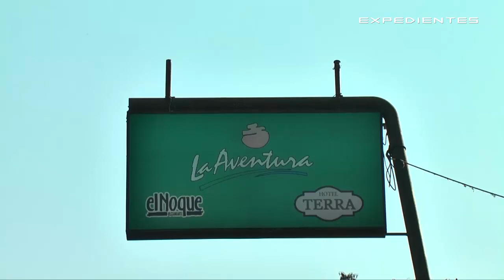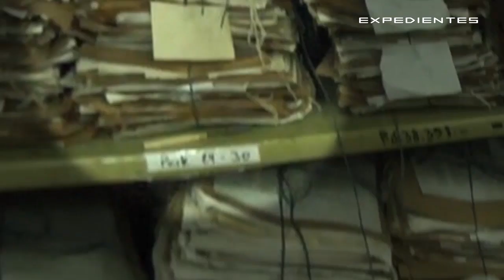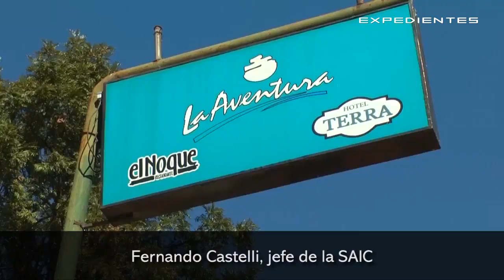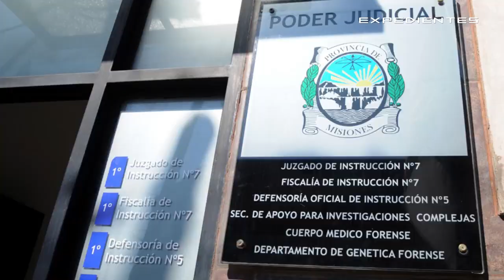Expedientes programa 37